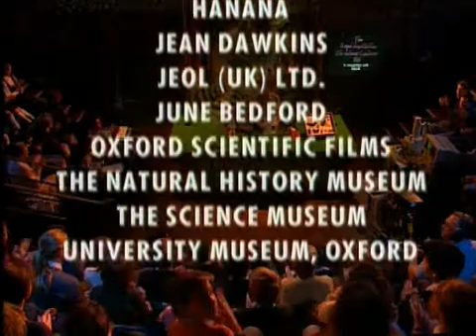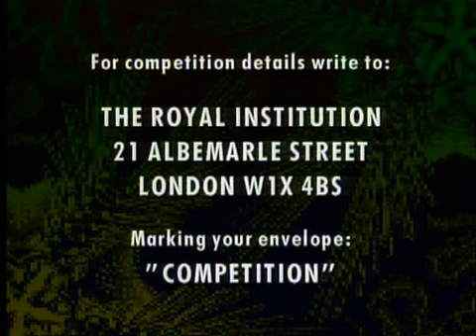Richard Dawkins - Waking up in the Universe [Part 6-6]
The Royal Institution Lectures For Children

Richard Dawkins - Growing Up in the Universe

Ep1. Waking up in the Universe